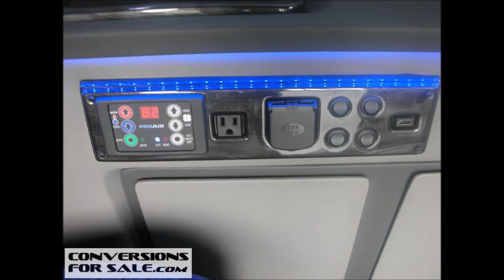Ford Transit Conversion Vans For Sale Texas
Browse multiple Texas dealers Ford Transit Conversion Vans For Sale

Ford Transit conversion van buyers from the Texas area won't believe the brand new conversion vans for sale right now at ConversionsForSale.com.  These conversion vans will take you to the next level of comfort and luxury.  With a website filled with several of the all new Ford Transit Conversion Vans, you are certain to get excited if you browse our Ford Transit Conversion Vans For Sale in Texas Listings.  These vans, upfitted with leather captain chairs and flat screen TVs customized to transport you in comfort. So, whether you're carrying hefty cargo or traveling with a large family, the conversion vans on ConversionsForSale.com are your greatest option to travel in style.
Ford Transit Conversion Van

The conversion market is abuzz with the Ford Transit conversion van platform.  The Ford Transit van is more economical and efficient than their predecessor.  The Ford Transit now has three wheelbase configurations in 130, 148, or 148” extended, and there are three options for exterior vehicle height depending on the wheelbase model. Roof heights start at 83.2” for a low roof, to 110.1” for a hight roof model. There are three engine options, the standard engine is a 3.7L V6 engine producing 275 horsepower and 260 pound-feet of torque, 3.5 Ecoboost producing 310HP / 400lb – ft, and a diesel engine option,  the diesel engine produces 185 horsepower and 350 lb-ft of torque.  No matter what Ford Transit platform configuration you need conversion upfitters work with them all!
Who are the Transit Conversion Van Manufacturers?

At the conversion van market's peak there where 200 conversion van upfitters.  Today, the number of conversion van upfitters number just over a handful.  Some of the conversion van upfitters is: Explorer Vans, Sherrod Vans, Majestic Vans, Waldoch Coach, and El Kapitan.
Conversion Van Financing Available at Texas Conversion Van Dealers!

Are you on the lookout for conversion van auto loan options in Texas? The conversion van dealers financing team can help you in making your dream of owning a conversion van a reality.